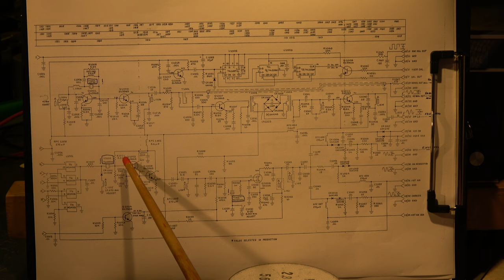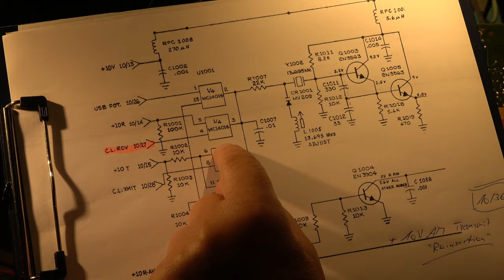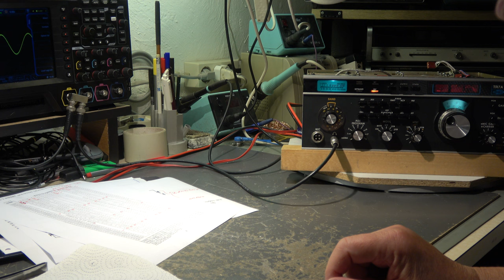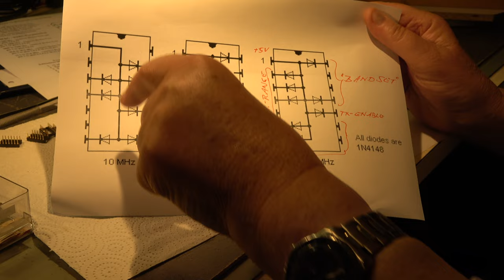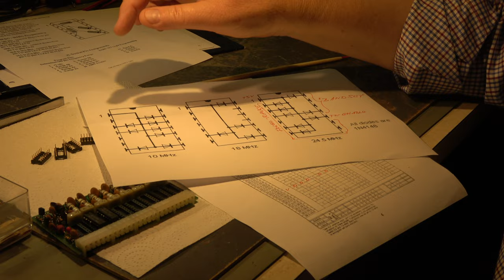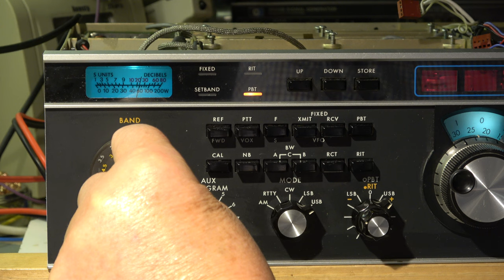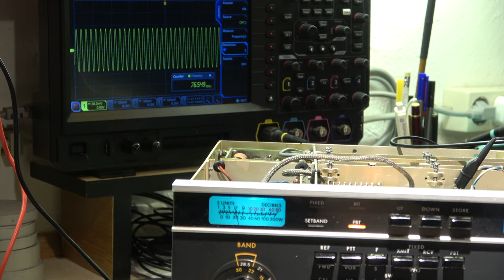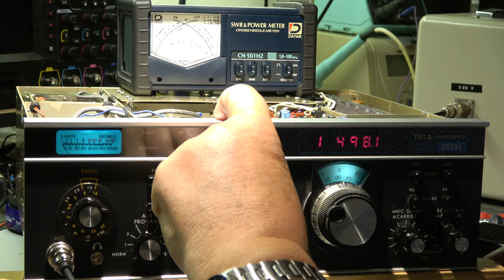#172 Drake TR7 Part 5(7)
PBT checked, AUX-7 board with new bands, VCO-issue solved, and final tests.